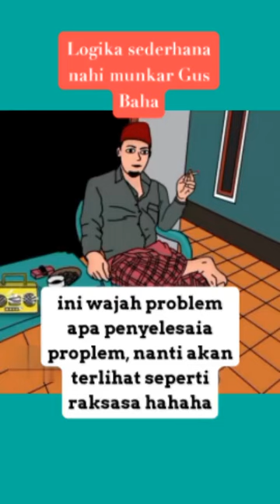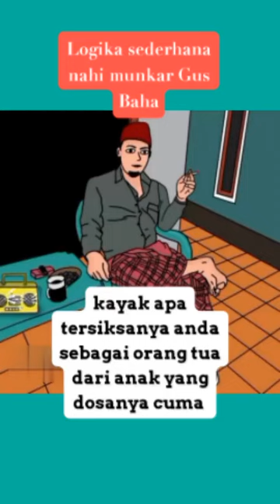cara sederhana berbuat nahi mugkar||Ngaji gus baha nur salim@BRP#gusbaha2022#gusbahalucu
cara sederhana berbuat  mungkar kajian Gus baha@BRPChanel